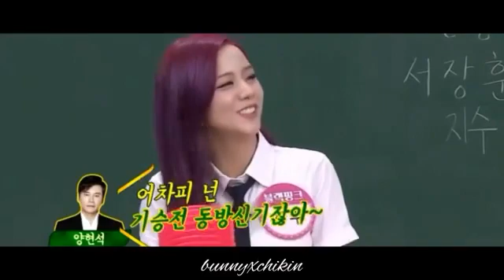Suho And Jisoo Couple In Knowing Bros || JiHo Couple ||BLACKPINK x EXO